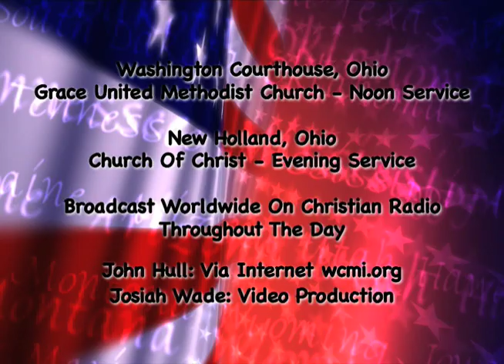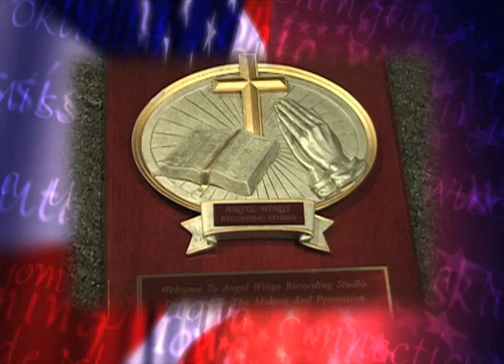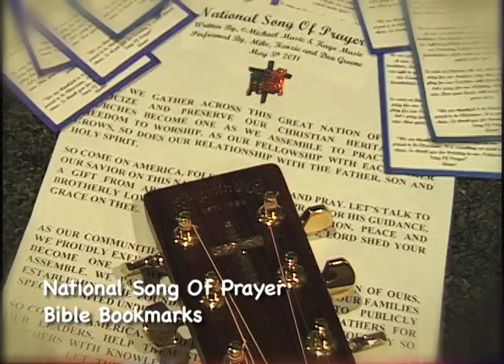Angel Wings Gospel Barn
National Song Of Prayer written by Mike Music for The National Day Of Prayer. Sung by Mike Music & Makenzie Music with Don Greene on the Native American Flute.